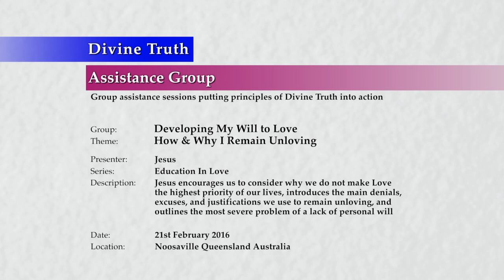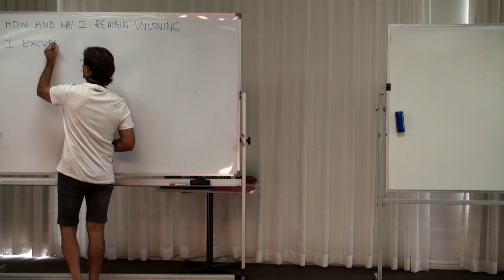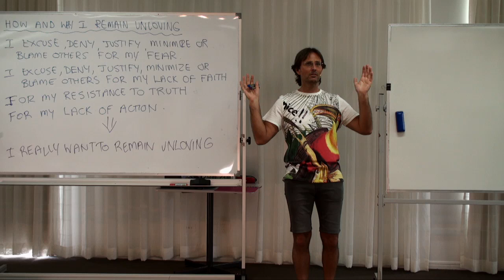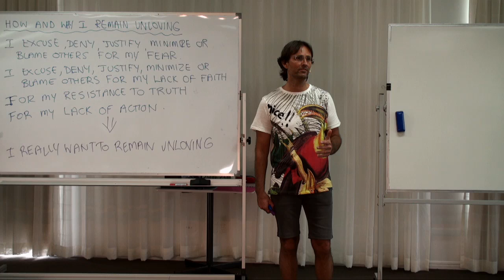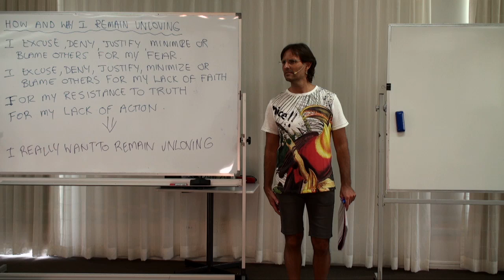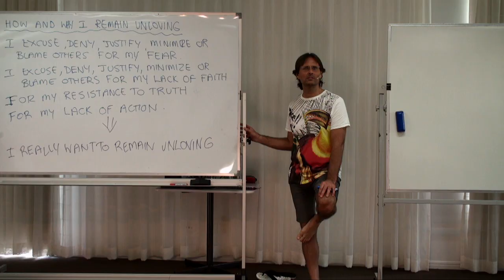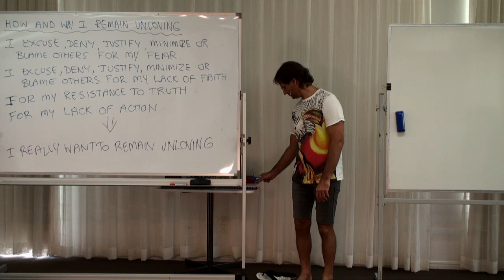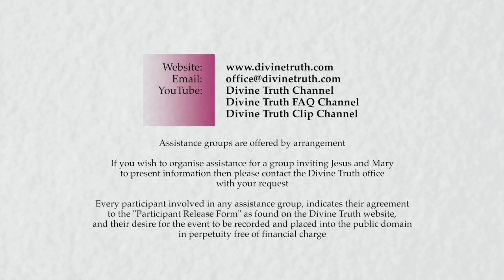20160221-1100 How & Why I Remain Unloving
Theme: How & Why I Remain Unloving

Presentation conducted in Noosaville, Queensland, Australia on 21st February 2016 at 11:00am.

Jesus encourages us to consider why we do not make Love the highest priority of our lives, introduces the main denials, excuses, and justifications we use to remain unloving, and outlines the most severe problem of a lack of personal will.

Topics include; fear is a human creation, the reasons why and how I remain unloving, denial, excuses, lying, justifying, minimizing, blaming others, resistance to developing faith, resistance to God's Truth, fear of taking loving positive action, fear of experiencing overwhelming emotion, remaining in an unloving condition being my own responsibility, the choice to be unloving, the choice to resist change, and the main issue of rebellion being a personal attitude of 'I don't want to!'

Series: Education In Love
Group: Developing My Will To Love
Session: Analyse My Will To Love & Change
Presentation: 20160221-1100-AGP-JESUS How & Why I Remain Unloving